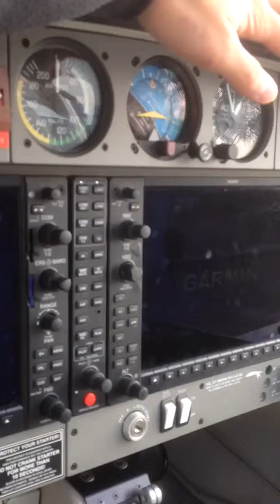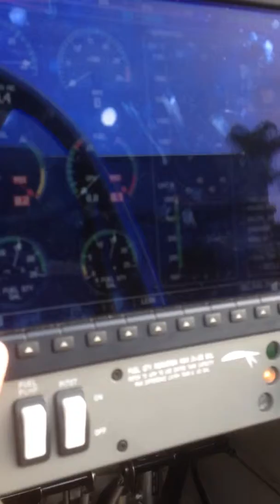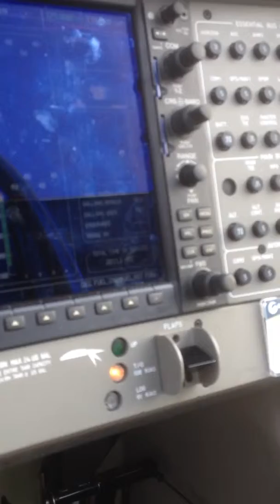Da40 G1000 full glass display cockpit